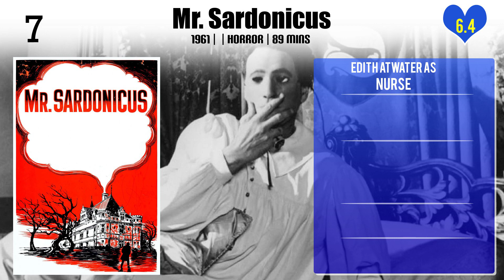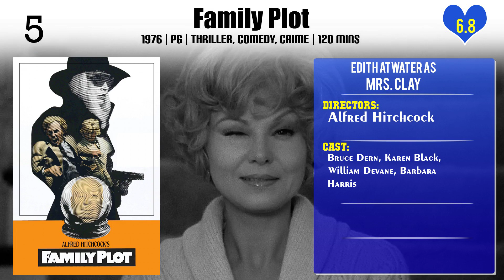Edith Atwater Top 10 Movies of Edith Atwater| Best 10 Movies of Edith Atwater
Top 10 Movies of Edith Atwater

Find the list of top 10 and best movies by Edith Atwater
Mackintosh and T.J.
Die Sister, Die!
It Happened at the World's Fair
Mr. Sardonicus
Strait-Jacket
Family Plot
The Body Snatcher
The Love Machine
True Grit
Sweet Smell of Success

Pl. Comment down your favorite movie of Edith Atwater